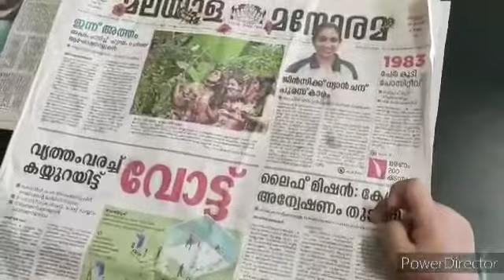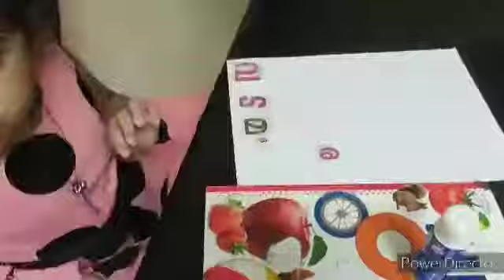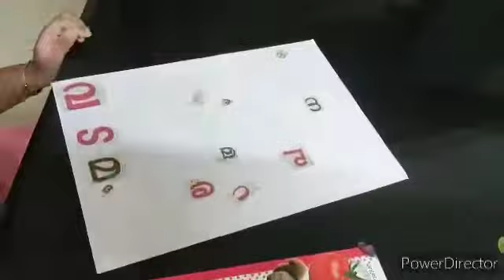September 1, 2020